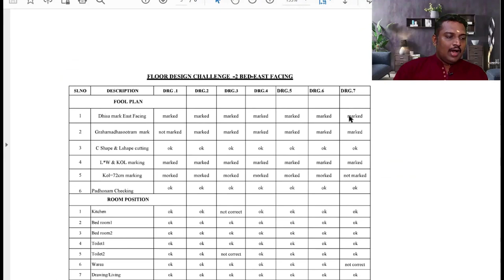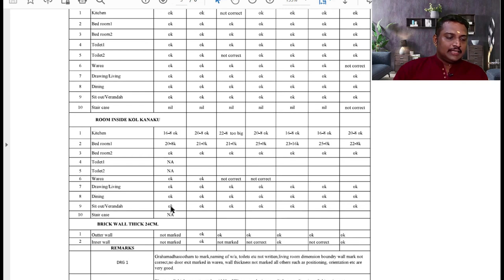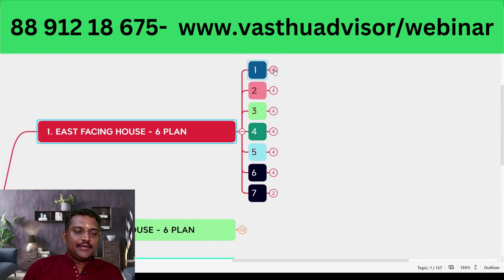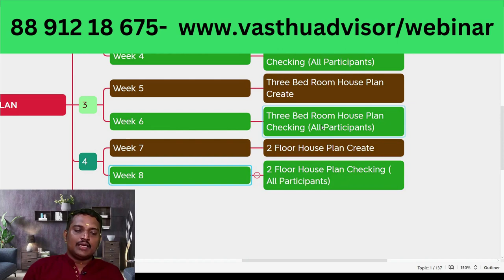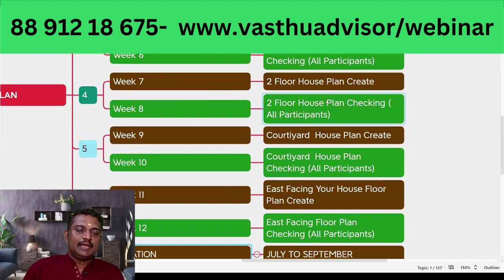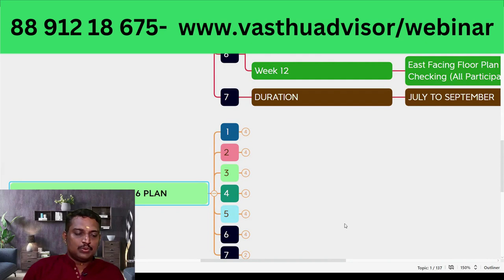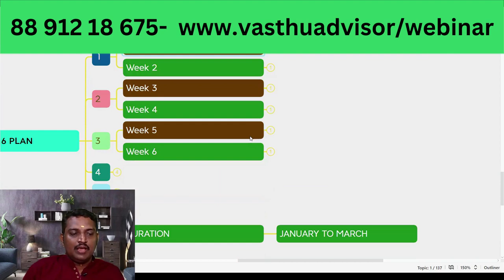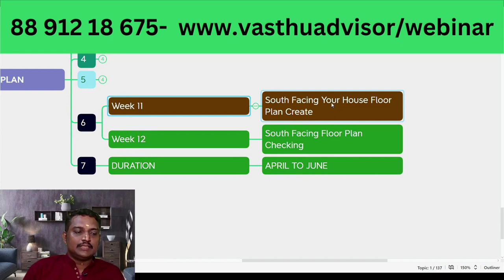"East Facing Vastu House Plans: Design Your Dream Home with Expert Guidance | Vastu Advisor"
"East Facing Vastu House Plans" - Detail Description:

Are you considering building your dream home facing east? Look no further! In this comprehensive video, we delve into the intricate details of designing and planning your east-facing house as per Vastu principles. From optimal room placements to ensuring harmonious energy flow, our expert Vastu Advisor provides invaluable guidance every step of the way. Learn how to create the perfect floor plan that aligns with Vastu Shastra, maximizing positivity and prosperity in your living space. Join us on this journey as we explore the art and science of East Facing Vastu House Plans.

വാസ്തു Floor Plan  Design Challenge പങ്കെടുക്കാൻ താല്പര്യം ഉണ്ടോ ??

Week  1 - One Bed Room Floor Plan Creation
Week 2- One Bed Room Floor Plan Checking all Participants
Week  3 - Two Bed Room Floor Plan Creation
Week 4- Two Bed Room Floor Plan Checking all Participants
Week  5 - Three Bed Room Floor Plan Creation
Week 6- Three Bed Room Floor Plan Checking all Participants
Week  7    - 2 Floor House Plan Creation
Week 8-  2 Floor House Plan Checking all Participants
Week  9 - Courtiyard Floor Plan Creation
Week 10- Courtiyard Floor Plan Checking all Participants
Week  11 – East/ North/West/South Your House Floor Plan Creation
Week 12- East/ North/West/South Your House Floor Plan Checking all Participants

Join Free Live Webinar for More Information.